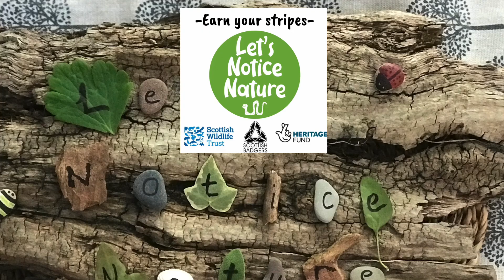Let's Notice Nature Topic Four: Bushcraft Busking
This instructional video talks you through various musical instruments you can make with natural materials. This is part of Topic Four of the Let's Notice Nature initiative - Wild Arts and Crafts. Try it out and add your creations to our Facebook Group